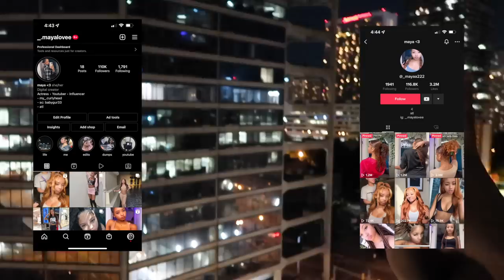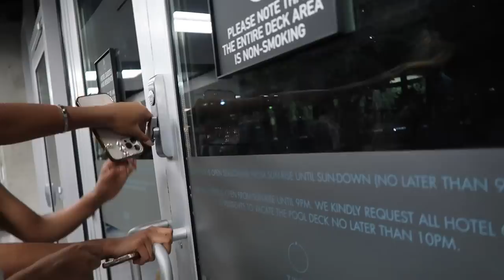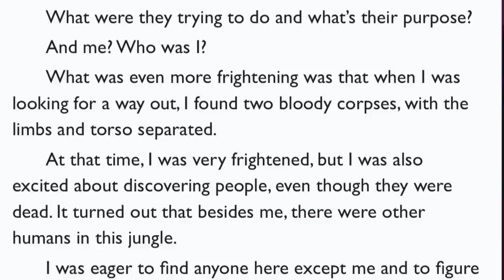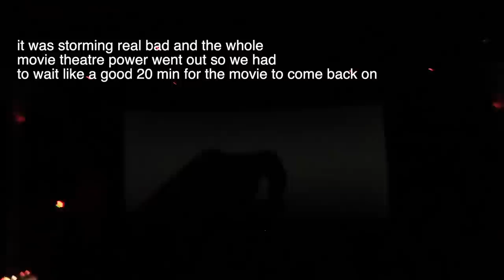Summer Days in my Life: Atlanta, Top Golf, Pool Day |Dreame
Spend a few fun summer days in my Life with me:  Pool Day at the Twelve Hotel in Atlanta after our movie premiere, Top Golf, movies, with family and friends💕 Can't believe summer is almost over, it flew by!! Hope y'all are having a wonderful summer break!! We start back school so early, August 1st.

📕Download Dreame App and start reading one of their many entertaining books in a unique series editions.  The have all different genres for you to choose from too!
Use this link and my code below to get 50 coins for free, 100 limited!!
AO8U01Z8

We are going to be dropping our 1st video on that channel soon💫💫

Maya Love
863 Flat Shoals Rd. Suite 387

❓FAQ ❓
Age: 15
Height: 5’4
Weight: 118-120
Ethnicity: African American/ Middle Eastern, Palestinian